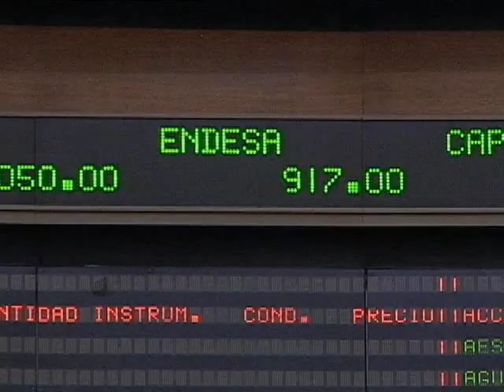La racha alcista de la Bolsa de Santiago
Desde el 7 de octubre a la fecha, el IPSA ha subido 4,31%, su nivel más alto desde mayo de 2013.